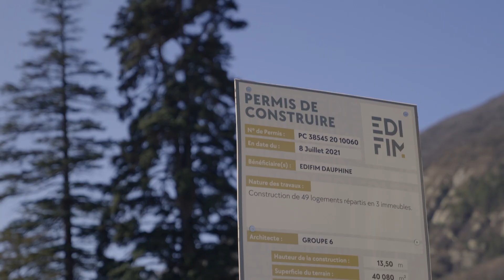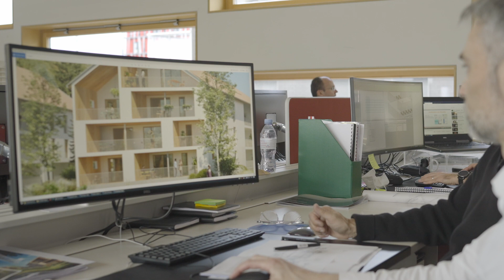L'interview de l'architecte : PRAIRIES DU BREUIL | Vif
L'architecte Serge JOURNOT vous présente en image notre résidence PRAIRIES DU BREUIL.

La résidence PRAIRIES DU BREUIL propose 32 appartements du 2 au 4 pièces offrant de grands espaces de vie. La plupart sont dotés de belles loggias habillées de bois, aussi bien intimistes qu’ouvertes sur les panoramas du Vercors et de l’Oisans.

Située dans le Parc du Breuil, à seulement 150 mètres du centre-ville de Vif et de la place du marché, votre future résidence vous offre un cadre de vie confortable et idyllique.

La résidence PRAIRIES DU BREUIL s’intègre au cœur d’un parc de 6 000 m², vous profiterez d’un cadre verdoyant, entouré d’arbres remarquables aux essences variées.